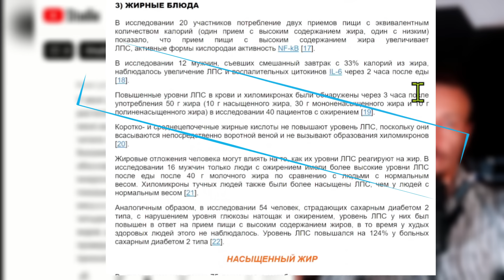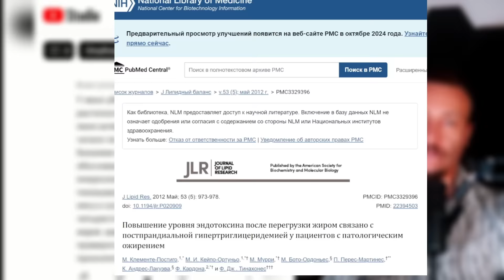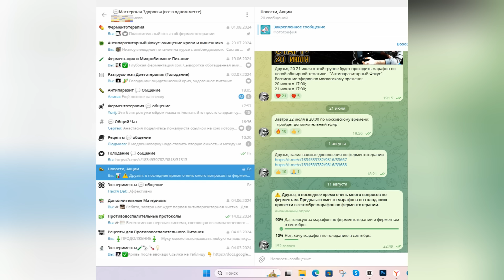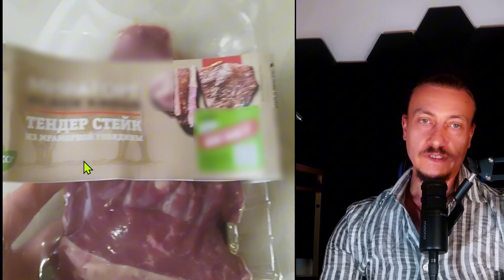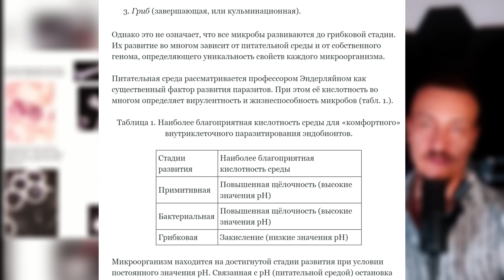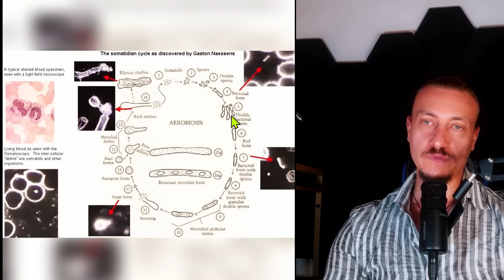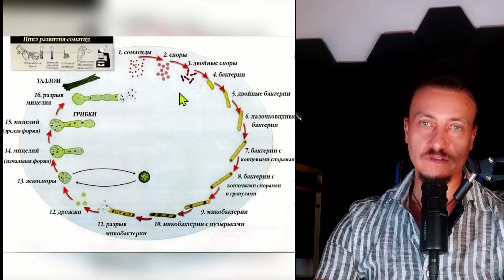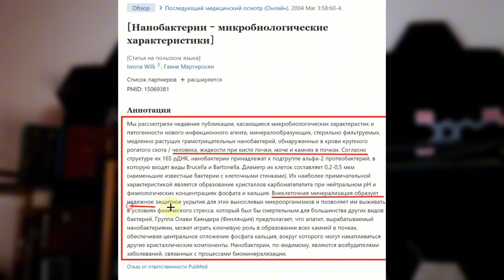Остаются ли опасные бактерии в мясе после термообработки?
📺 Курсы "Ферментотерапия", "Антипаразитарный Фокус" и все остальные в одном телеграм канале: «Мастерская Здоровья» 👇
✅ Противовоспалительное питание
✅ Ферментация
✅ Ферментотерапия
✅ Лечебное голодание
✅Антикандидное питание,
✅Низкоглимическое питание,
✅Как бороться с гельминтами в кишечнике и тканях?
✅Как бороться с грибками и их биоплëнками?
✅Как бороться с бактериями в крови?  ⏬